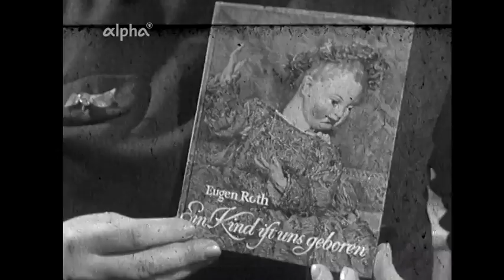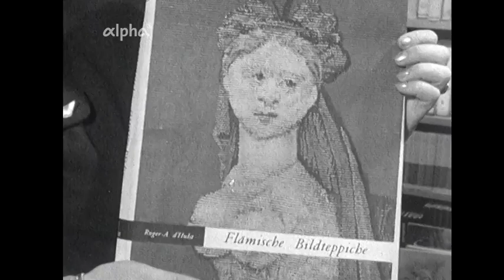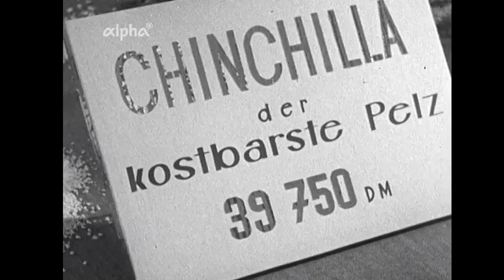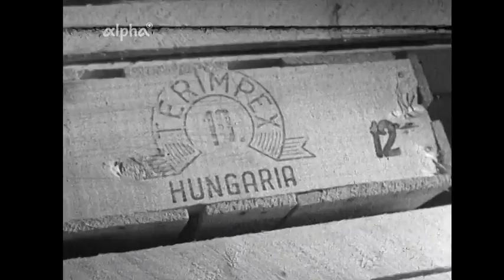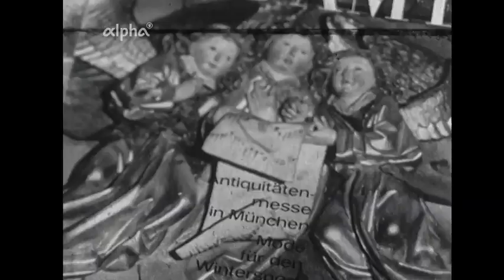Weihnachtsfeature (1962)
Das Weihnachtsfeature von 1962 zeigt, dass schon damals über Hetze geklagt wurde und dass keine Zeit mehr sei für Besinnlichkeit wie früher.
Der Sprecher ist nostalgisch, früher, sagt er, roch das Haus noch nach Zimt, Vanille und Anis.
Heute, also 1962, muss in den Familien die weihnachtliche Musik gekauft werden: als Schallplatte.